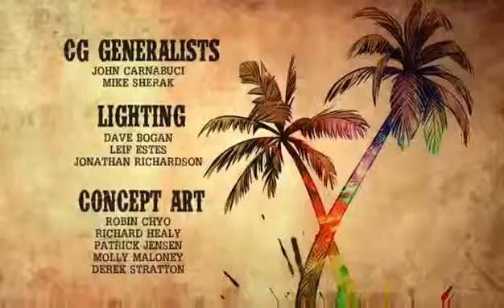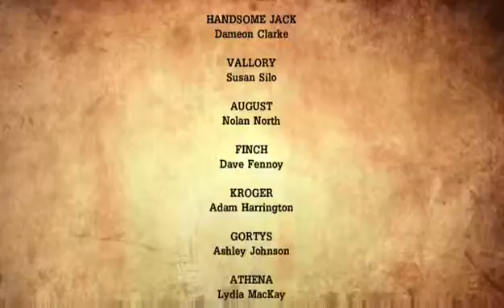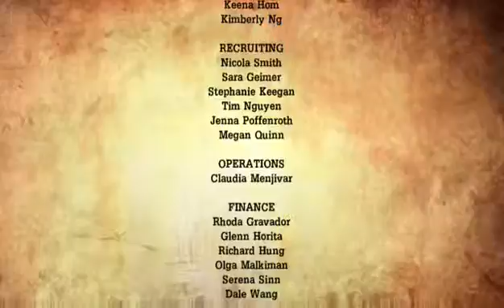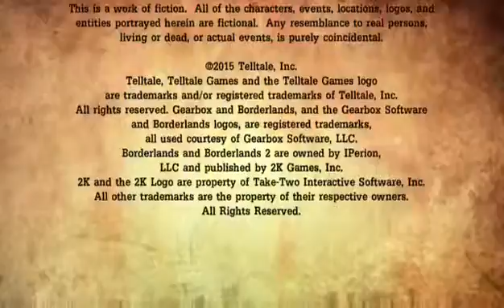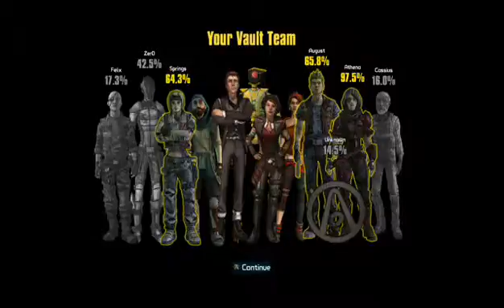blands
The final episode of Tales From the Borderlands -- Watch live